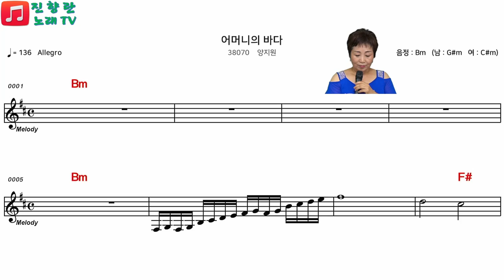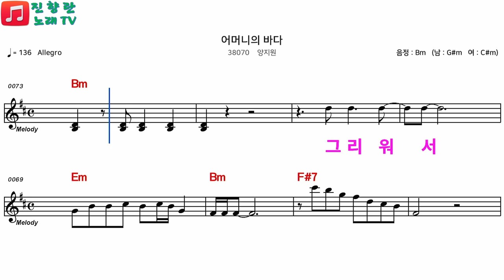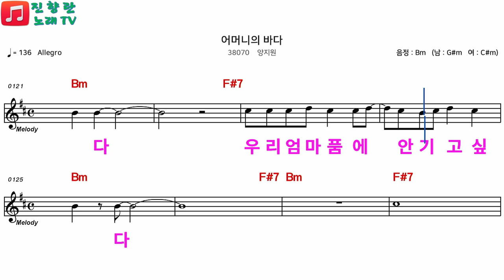꿈의무대# 남자키#악보로 배워보기#전화노래방 화.토 7시#진향란노래tv